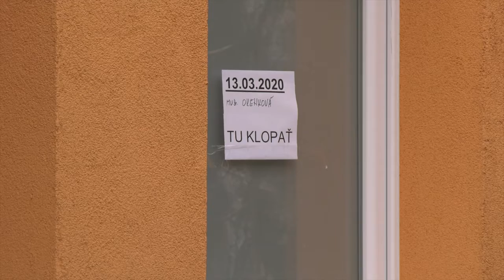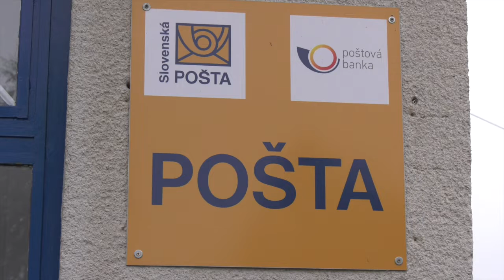Koronavírus - opatrenia 3